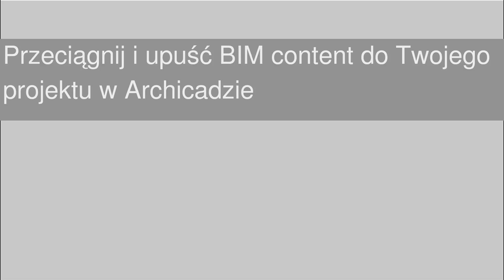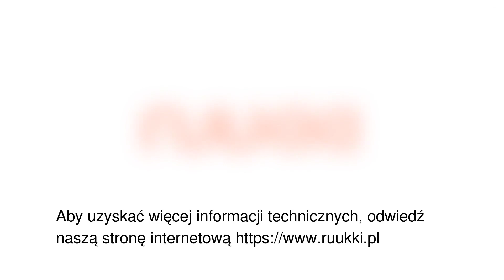Biblioteki BIM Ruukki dla projektów Archicad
Kontynuujemy cykl filmów przedstawiający podstawowe funkcjonalności bibliotek BIM Ruukki, tym razem dedykowanych dla Archicada.
Z tego filmu dowiesz się, jak w prosty sposób zintegrować nasze biblioteki z Twoim projektem w Archicadzie.